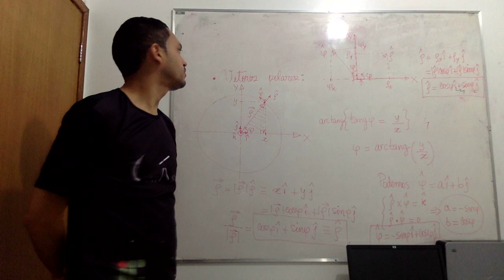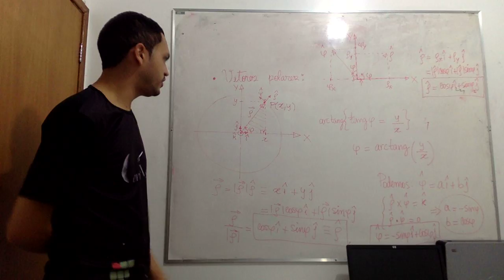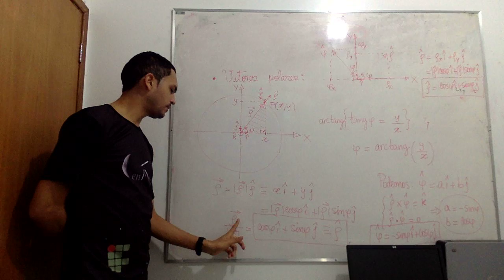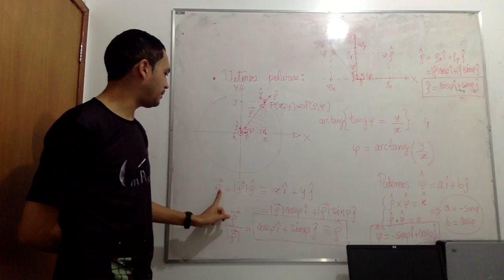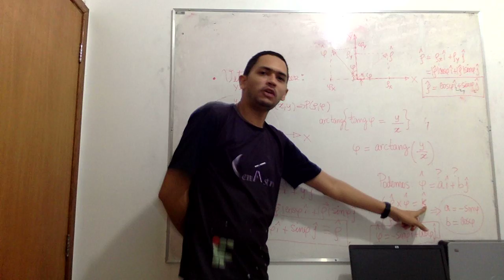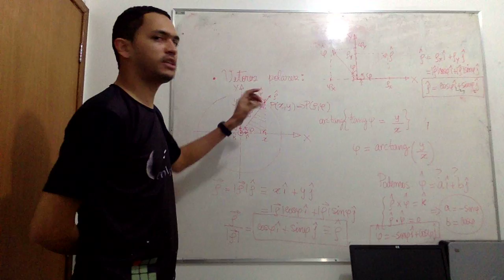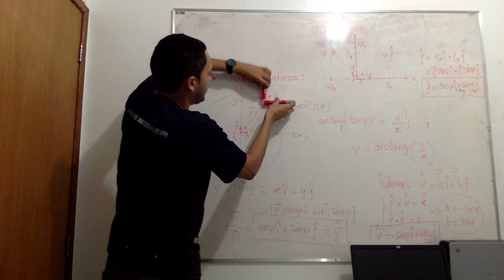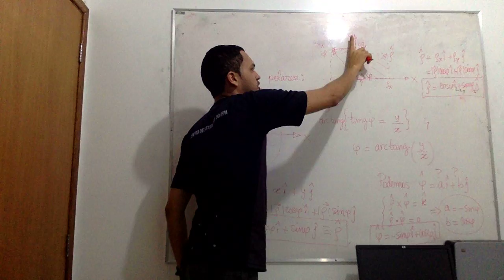Vetores polares - A2 - Física 1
Mini-aula. Matemática elementar. Vetores polares bidimensionais. Representações gráficas (geométricas) e analíticas de vetores. Versores. Relações trigonométricas básicas. Teorema de Pitágoras.  Prof. Dr. João Paulo da Silva Alves - Departamento de Física do Instituto Federal do Pará (IFPA), campus Belém.